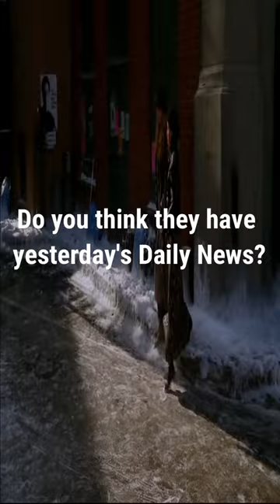Learn English Vocabulary with Friends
In This short video you will learn English vocabulary with Friends

Friends is an American television sitcom created by David Crane and Marta Kauffman, which aired on NBC from September 22, 1994, to May 6, 2004, lasting ten seasons. With an ensemble cast starring Jennifer Aniston, Courteney Cox, Lisa Kudrow, Matt LeBlanc, Matthew Perry and David Schwimmer, the show revolves around six friends in their 20s and 30s who live in Manhattan, New York City. The series was produced by Bright/Kauffman/Crane Productions, in association with Warner Bros. Television. The original executive producers were Kevin S. Bright, Kauffman, and Crane.